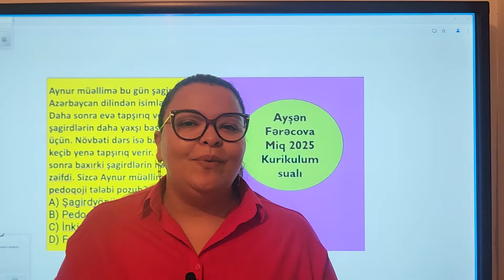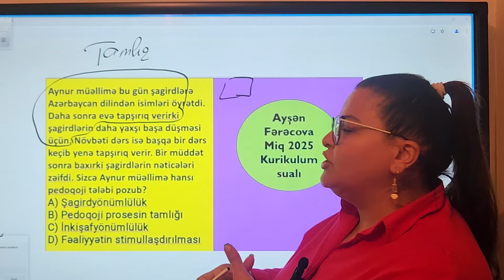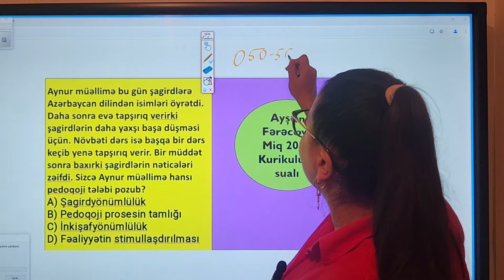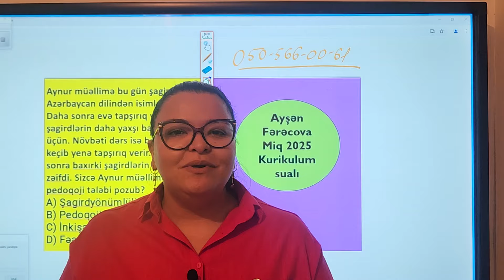Sertifikasiya və Miq# üzrə Kurikulum sualın geniş izahı (Fərəcova Ayşən)